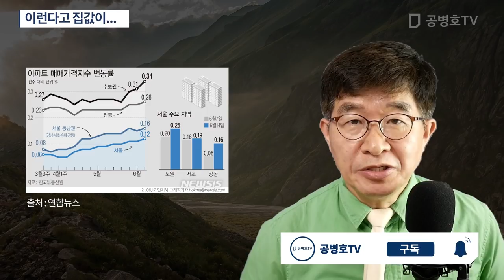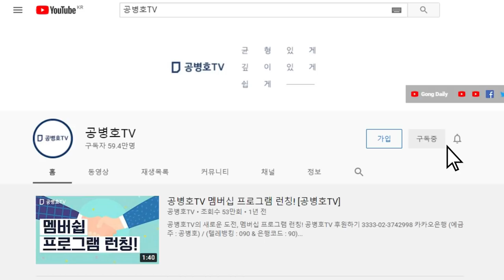이런다고 집값이... / "문제의 핵심을 정확히 공략해야, 변죽만 올리고 하는 시늉만으로는 역부족" [공병호TV]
[간절히 부탁합니다]  애국시민 여러분! 수개표를 위한 공직선거법 개정안에 동의해 주세요!

Bitcoin : 3MTW849AkP2ftLeSK2teZHMmzLu7Z83s9U